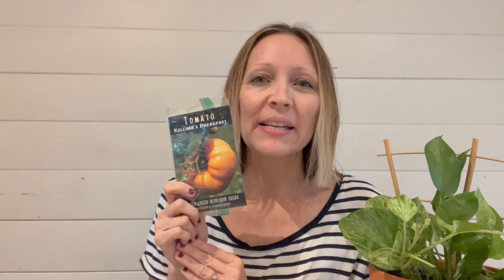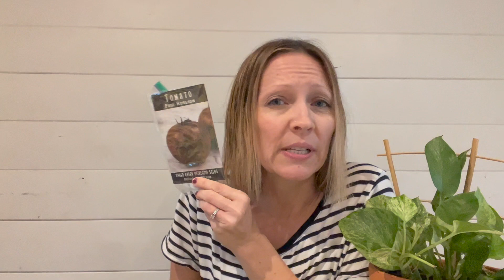It's GARDEN PLANNING TIME! (and my FAVORITE VARIETIES to grow)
It is the perfect time of year to start planning your summer garden, choosing the veggies and varieties you will grow, and ordering seeds if you are growing from seed. Excited to chat with you all about what I like to grow and my favorite varieties!

Original music by Bill Scofield

0:00 Intro
1:55 Tomatoes
15:12 Summer Squash and Zucchini
16:37 Carrots
17:38 Heat Tolerant Lettuce
18:34 Understanding your Climate and Zone
18:47 Garlic and Onions
21:05 Peas
21:28 Chard
22:13 Eggplant
23:44 Starting Seeds
23:54 Peppers
24:08 Ginger and Luffa
24:48 Beets
26:20 Kale
27:23 Watermelon
28:41 Cantaloupe
29:47 Butternut Squash
30:39 Spaghetti Squash
31:10 Pumpkin
33:41 Winter Squash facts
34:15 Cucumbers
35:18 Radishes
36:31 Greens
37:26 Beans
43:16 Conclusion